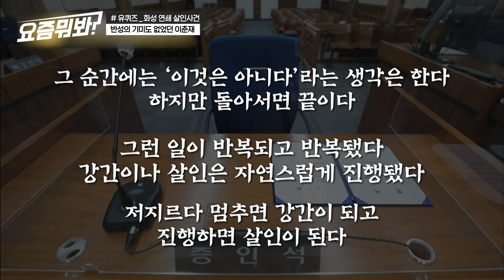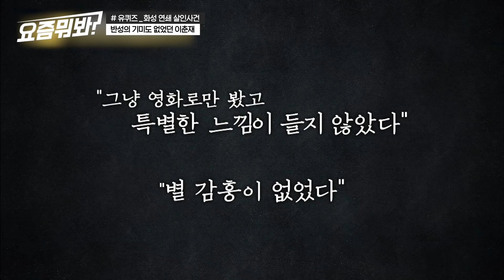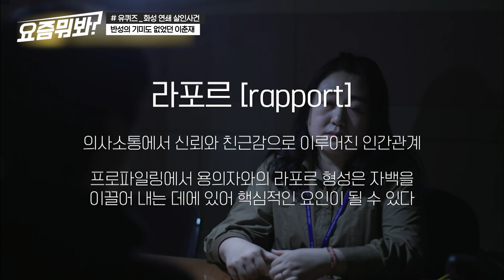[요즘뭐봐] 프로파일러가 만난 흉악범들의 범행 후 모습은? 30년만에 진범을 잡을 수 있었던 결정적인 증거까지!ㅣ#유퀴즈온더블럭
집콕 시대, 뭐 볼까?🤔 고민하는 댕글이들을 위한 요즘 콘텐츠